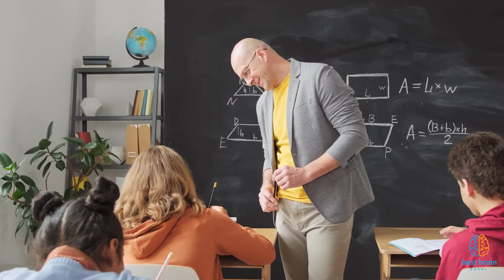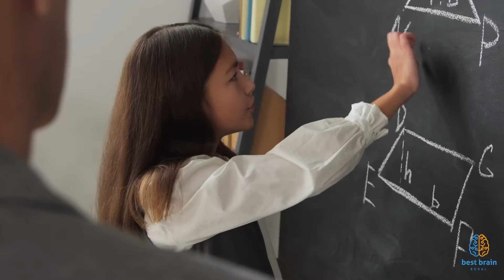Jak pomóc w nauce? Edukacja to relacja [S1O70]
Trenerzy umysłu – Edukacja to relacja - prawda czy fałsz? Jak relacja ucznia z nauczycielem wpływa na uczenie się?

Zadbaj o swój umysł! 🎓 Skorzystaj z naszej autorskiej metodyki

Szukasz więcej eksperckiej wiedzy?

Jak pomóc w nauce? Edukacja to relacja

W tym odcinku Trenerów Umysłu Bartłomiej Boral wskazuje na kluczową rolę relacji w procesie edukacji. Przekonuje nas, że edukacja to nie tylko przekazywanie wiedzy, lecz także tworzenie specjalnego rodzaju więzi między uczniem a nauczycielem. Podkreśla również, że relacja ucznia z nauczycielem ma ogromny wpływ na efektywność uczenia się. Wskazuje na badania, które dowodzą, że uczniowie, którzy mają pozytywne i budujące relacje z nauczycielem, osiągają lepsze wyniki w nauce. Niezależnie od wieku ucznia, relacja z nauczycielem odgrywa kluczową rolę. Bartłomiej Boral zauważa, że często skupiamy się na znaczeniu tej relacji na początku edukacji, ale warto pamiętać, że jest ona ważna przez cały czas trwania procesu nauki. Dowiadujemy się również, że pewność siebie w nauce ma duże znaczenie. Kiedy uczniowie czują się wsparci przez nauczyciela i otrzymują pozytywne opinie, zyskują większą pewność siebie, co przekłada się na ich lepsze wyniki w nauce. Dzieci, które doświadczają opieki i empatii ze strony nauczyciela, mają większą motywację do nauki i pozytywne podejście do zdobywania wiedzy. Musimy pamiętać o tym jako nauczyciele, trenerzy i rodzice, że nie tylko przekazujemy wiedzę, ale również budujemy trwałe więzi, które mają istotny wpływ na rozwój dzieci. Ważne jest, aby nauczyciele byli otwarci na potrzeby i opinie uczniów, tworząc w ten sposób harmonijną i wspierającą atmosferę edukacyjną.

🕓Nowy odcinek w każdy czwartek o 17:00

👥Bracia Boral – kim jesteśmy?
Czy marzysz o tym, aby realnie pomóc Twojemu dziecku w nauce i w zdobywaniu nowych umiejętności? Jeśli jesteś rodzicem zaangażowanym w rozwój swoich dzieci, to zapewne odpowiedź brzmi “tak”. Od wielu lat pomagamy dzieciom i dorosłym szybciej przyswajać wiedzę. Po sukcesach w Mistrzostwach Polski, pojechaliśmy jako pierwsi Polacy w historii na Mistrzostwa Świata Pamięci🏆, przywożąc stamtąd dwa medale i szóste miejsce drużynowo – to było coś. Po powrocie ktoś poprosił o zrobienie pierwszego w życiu szkolenia i zobaczyliśmy że jest to nasze powołanie, które daje nam Pan Bóg. Dzielić się naszą pasją i umiejętnościami tak, aby innym było łatwiej.
Przez wiele lat dopracowywaliśmy nasze kursy, zaczęliśmy szkolić trenerów, napisaliśmy książkę i wystąpiliśmy w wielu programach telewizyjnych i audycjach radiowych, oraz dalej startowaliśmy z sukcesami w Mistrzostwach Świata Pamięci, zarażając tym sportem wiele osób.
Dziś wiemy, że techniki efektywnej nauki i zapamiętywania wcale nie są kluczem do sukcesu. Najważniejszy jest dobry trening. Same techniki pamięciowe opisane w licznych książkach nie zmienią nagle naszej nauki, ale intensywny trening pod okiem wykwalifikowanego trenera na podstawie metody efektywnej nauki zmienia bardzo dużo. Dodaje wiary we własne możliwości, przyspiesza naukę i sprawia, że staje się ona przygodą, a nie tylko nudnym obowiązkiem.
To, co nas dziś wyróżnia to dbałość o szczegóły, które w treningu pamięci są najistotniejsze. W kursie pamięci nie chodzi o to, by nauczyć się zapamiętywać jak najwięcej w jak najkrótszym czasie (chociaż miło jest kiedy uczennica z 5-klasy szkoły podstawowej zapamiętuje 80-cyfrową liczbę w 18-sekund) – jednak wiemy, że celem jest rozwój wyobraźni, giętkości umysłu, koncentracji uwagi i szybkości kojarzenia informacji.

Spis:
0:00 Wstęp
1:06 Edukacja to relacja
1:55 Badania naukowe
3:45 Badania dotyczące młodzieży
6:04 Pewność siebie w uczeniu się